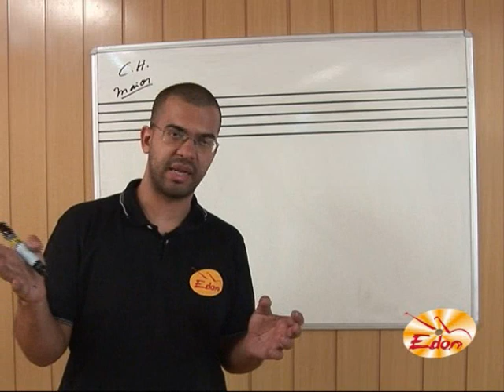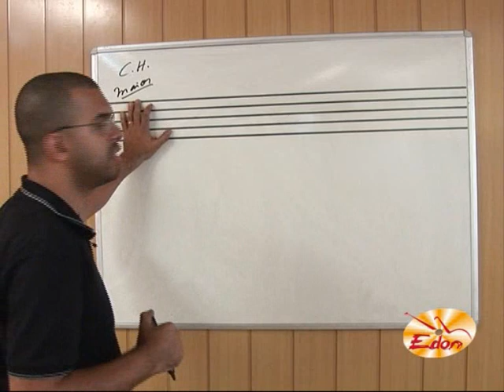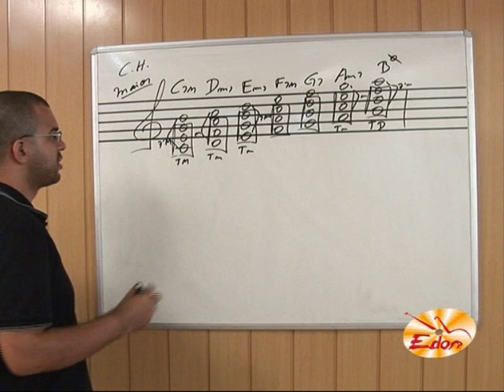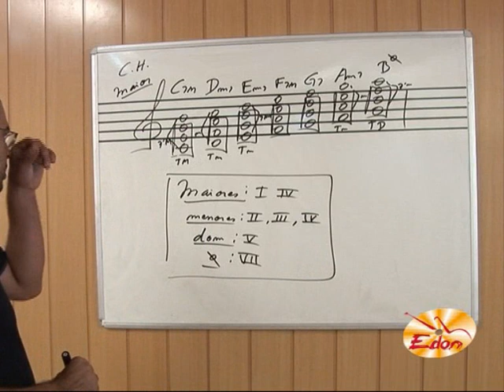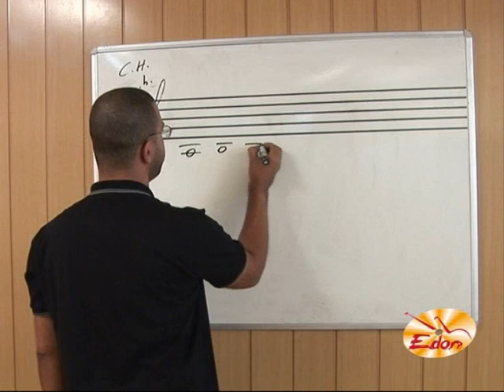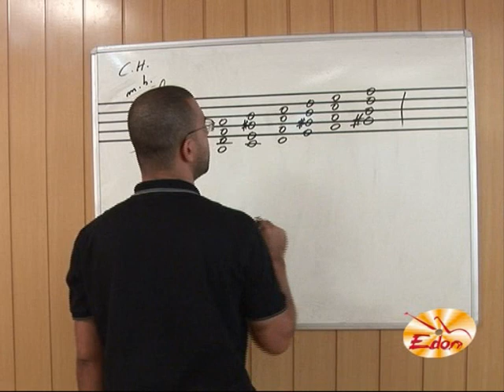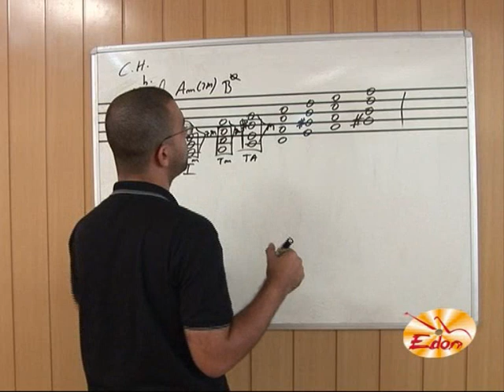Curso Teoria Musical: Campo Hârmonico Maior e Menor Natural, Melódico e Harmônico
A teoria musical é o alicerce para a evolução do músico e entendimento de outras disciplinas dentro da música como: Harmonia, Contraponto, Ritmo, Solfejo, Composição, Arranjo, Improvisação e outras.

O Curso destina-se aos alunos ou músicos de todos os instrumentos musicais nos níveis iniciante, intermediário e avançado, os quais vivenciarão na prática a importância da leitura musical, desenvolvendo sua percepção rítmica, melódica e harmônica.

Resultados:

- Escrever as suas músicas nas partituras

- Ler, escrever e interpretar Partituras

- Identificar o compasso e ritmo de uma música

- Aprender a montar escalas e acordes sem decorá-los

- Aperfeiçoar sua leitura rítmica e melódica

Nesse pacote você adquire em valor promocional todos os 15 volumes da coleção Curso de Teoria Musical disponível em DVD.

São 17 horas de aulas práticas, teóricas e exercícios práticos.Equivalente há 2 anos de estudos em escolas presenciais.É a sua chance de aprender tudo sobre leitura de partituras, escalas e acordes.

TÓPICOS ABORDADOS:

Volume 1

1) Parâmetros da música e do som

2) Pauta ou pentagrama

4) Valores

Volume 2

1) Valores

2) Compasso simples

3) Regras de grafia de valores

Volume 3

1) Ligaduras

2) Ponto de aumento e diminuição (Staccato)

3) Métrica

Volume 4

1) Sinais de abreviação

2) Classificação dos compassos

Volume 5

1) Compassos Alternados

a) Simples

3) Pulsação Compassos Alternados

4) Acento métrico, síncope e contratempo

5) Quiáltera

Volume 6

1) Quiáltera

2) Semitom, tom e alterações (ou acidentes)

Volume 7

1) Semitom, tom e alterações (ou acidentes)

2) Andamento

3) Dinâmica

Volume 8

1) Expressão

2) Escala

Volume 9

1)Escalas

a) Círculo (ou ciclo) das quintas

2)Intervalos

a) Conceitos gerais

Volume 10

1)Intervalos

2) Série Harmônica

Volume 11

1)Escalas menores

2)Transposição

a)Conceitos gerais

b)Transposição para um outro tom

c)Transposição para uma outra altura

Volume 12

1)Transposição

a)Conceitos gerais

2)Tons Vizinhos

a)Conceitos gerais

b)Tons próximos e tons afastados

c)Tons vizinhos diretos e indiretos

d)Afinidade tonal

3)Modulação

a)Conceitos gerais

b)Tipos de modulação: passageira, definitiva, por preparação, direta, etc.

Volume 13

1) Termos especiais

2) Ornamentos

Volume 14

1)Ornamentos

2)Acordes

a)Conceitos gerais sobre acordes e tipos de acordes

b)Conceitos gerais sobre acordes triádicos

c)Cifra

d)Classificação dos acordes tríades

e)Conceito de fundamental, baixo e tônica

f)Inversão de acordes tríades

Volume 15

1)Campos harmônicos Maior e menor em tríade

2)Acordes com Sexta

3)Classificação dos acordes tétrades

4)Inversão de acordes tétrades

5)Campos harmônicos Maior e menor em tétrade